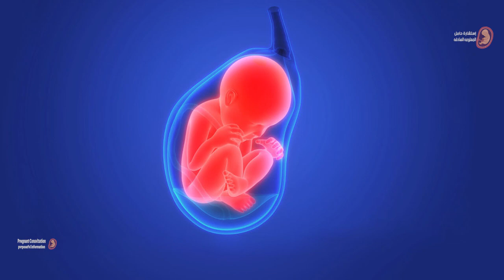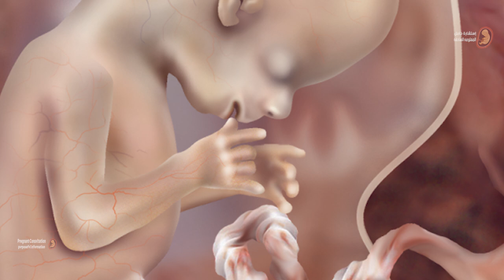متى يبدأ الحمل منذ تلقيح البويضه بالحيوان المنوى وحتى إكتمال الإخصاب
يبدأ الحمل عن طريق تلقيح البويضة بواسطة الحيوان المنوي ، بعد ذلك تبدأ عملية زرع البويضة وهو الوقت الذي تعلق فيه البويضة المخصبة وتزرع بنجاح في بطانة جدار الرحم ، وعلى الرغم من أن البويضة قد تم تخصيبها قبل أكثر من أسبوع إلا أنه بعد عملية الزرع فقط يبدأ جسم المرأة في إنتاج هرمونات الحمل وهو الهرمون الذي يظهر في اختبارات الحمل